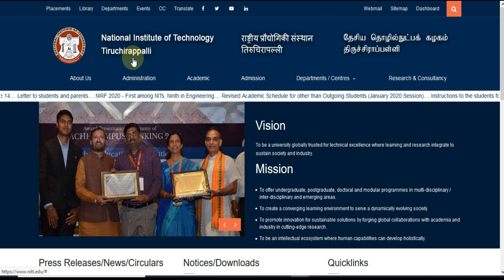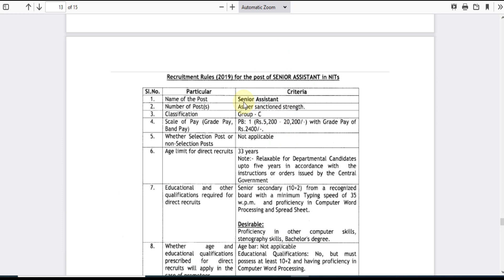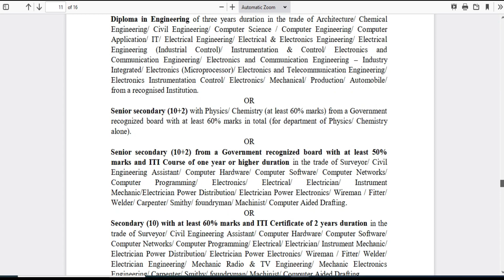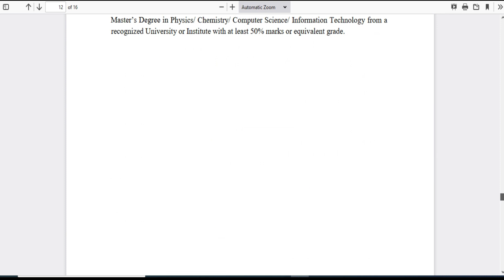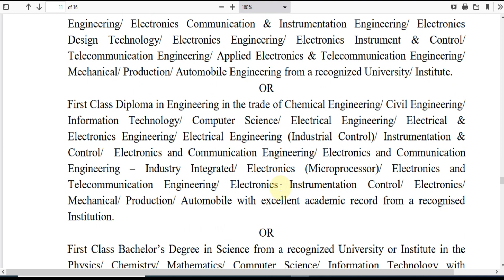NIT Trichy Recruitment 2020 | NIT Trichy Vacancy 2020 Group B & C Post | NITT Online Form 2020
Check NIT Trichy Vacancy 2020 For Group B & C Post Recruitment Details Before Apply
National Institute of Technology (NIT) has Inviting Online Application Form for the Recruitment of Junior Assistant, Steno, and Technician & Other Post. Those Candidates are interested in the Following Process of NIT Trichy Recruitment 2021 & complete the Required Eligibility Criteria Can read the Full Notification and Apply Online.